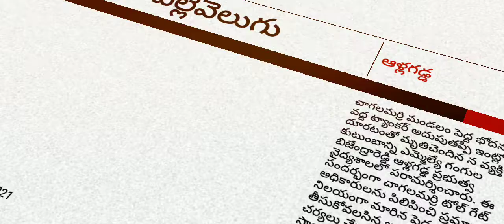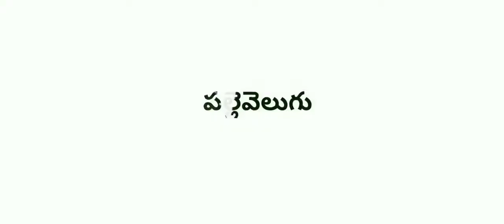పెద్ద భోదనం వద్ద ట్యాంకర్ అదుపుతప్పి ఇంట్లోకి దూరటంతో మృతిచెందిన న వ్యక్తి కుటుంబాన్ని ఎమ్మెల్యే ..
చాగలమర్రి మండలం పెద్ద భోదనం వద్ద ట్యాంకర్ అదుపుతప్పి ఇంట్లోకి దూరటంతో మృతిచెందిన న వ్యక్తి కుటుంబాన్ని ఎమ్మెల్యే గంగుల బిజేంద్రారెడ్డి ఆళ్లగడ్డ ప్రభుత్వ వైద్యశాలలో పరామర్శించారు. ఈ సందర్భంగా చాగలమర్రి టోల్ గేట్ అధికారులను పిలిపించి ప్రమాదాలకు నిలయంగా మారిన పెద్ద భోదనం వద్ద తీసుకోవలసిన జాగ్రత్తలపై వెంటనే చర్యలు చేపట్టాలని ఆదేశించారు.రేపు సాయంత్రానికి అంతా అక్కడ  పనులు పూర్తి చేయకుంటే టోల్ గేట్ మూసివేయడం జరుగుతుందని హెచ్చరించారు.బాధిత కుటుంబానికి అండగా ఉంటానంటూ భరోసా ఇచ్చారు.